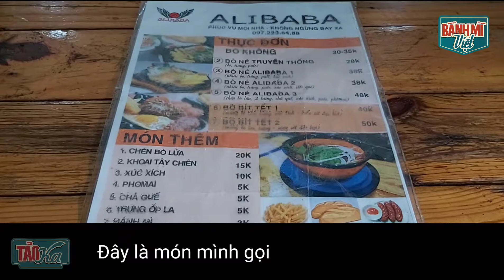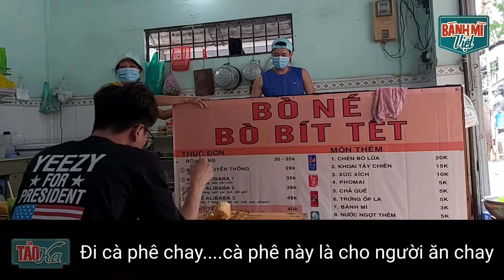BÒ NÉ | Món ăn ngon - ngon mê ly chấm bánh mì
Bánh mì là món ăn sáng quen thuộc của người dân Việt Nam mọi miền đất nước. Tuy nhiên bên cạnh món bánh mì truyền thống thì nhiều người sáng tạo biến tấu nó thành một món trước khi ăn phải né. Bò né Alibaba

✪ Kênh Youtube chính thức duy nhất của TAOKA ra mắt nhằm đem đến cho người xem những thông tin chính thống về ẩm thực địa phương.
Tại lễ trao Giải thưởng Du lịch thế giới (World Travel Awards) lần thứ 26 dành cho khu vực châu Á và châu Ðại Dương, Việt Nam lần đầu được vinh danh ở hạng mục Ðiểm đến ẩm thực hàng đầu châu Á và hơn thế nữa là nơi cung cấp những trải nghiệm, khám phá về bản sắc văn hóa, sinh hoạt cộng đồng của điểm đến gắn với từng món ăn, đồ uống.

© Bản quyền thuộc về TAOKA
© Copyright by TAOKA ☞ Do not Reup